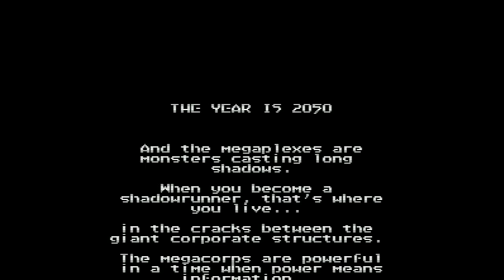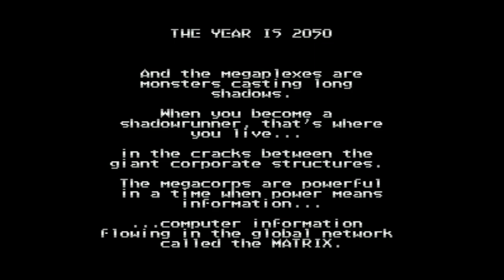Shadowrun - Super Nintendo Entertainment System - Intro & Title Screen